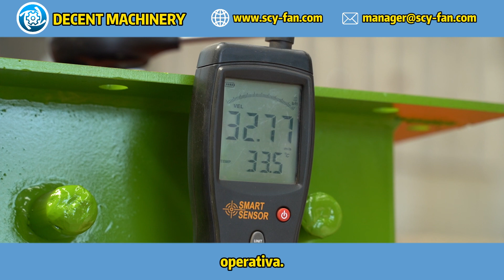¿Cómo se aplican los sopladores centrífugos de DECENT MACHINERY en las centrales nucleares?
Los sopladores centrífugos de DECENT MACHINERY están diseñados para cumplir con los rigurosos requisitos de las centrales nucleares, garantizando un rendimiento confiable y seguro en entornos de alta exigencia. Nuestros productos son esenciales para mantener la eficiencia operativa y la seguridad en estas instalaciones críticas. Explora cómo nuestros ventiladores pueden integrarse en las operaciones nucleares para optimizar los procesos y asegurar un funcionamiento continuo.

¡Estamos aquí para ayudarte! Conoce más sobre nuestra fábrica y capacidades mirando este video: Visita nuestra fábrica.